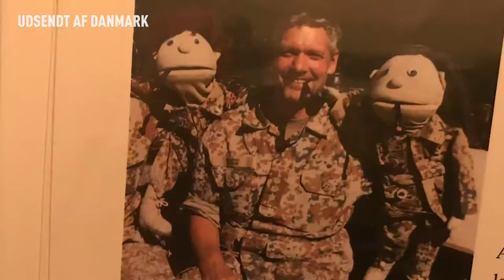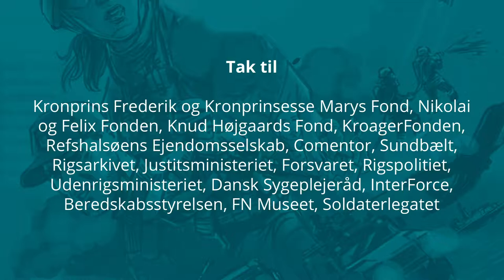Alexander & Josefine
‘Det er der, hvor der er brug for dig, hvor der er fare på færde,  der skal jeg også være klar til at tage afsted. Ellers kunne jeg ligeså godt lade være,’ forklarer Ulla.

Vi er i Afghanistan 2012, hvor Ulla bliver sendt afsted som feltpræst.

Med sig i bagagen har hun taget Alexander og Josephine, som er to hånddukker, som går rundt og taler med soldaterne.

Ulla bruger dukkerne til at åbne op for samtaler og til at kunne fortælle om soldaternes hverdag i børnehøjde, når hun skriver hjem til soldaternes pårørende, særligt i de familier, hvor der er børn.

Soldaterne bliver alle meget glade for de to dukker, og de laver gaver til dem. I filmen nævner hun, at POMLT´erne (Police Operation Mentoring Liason Team) har lavet et armbånd, men også Mortersektionen gav de to dukker et fint armbånd hvert.

Ulla har været feltpræst siden 1998 og frem til 2017, hvor hun blev provst. I dag er hun provst ved Slagelse provsti, og må derfor ikke længere agere som feltpræst.

I den tid, hvor hun var feltpræst, har hun været afsted på tre forskellige missoner.  KFOR10 i Kosovo i foråret 2004 og på ISAF 10 i Afghanistan, hvor hun på begge hold var nede og afløse, mens den anden var hjemme på ferie. I august 2012 og seks måneder frem tager hun en fuld tur på ISAF 14 i Afghanistan. Her medbringer huns Alexander og Josephine.

Hun er dog fortsat tilknyttet som en slags feltpræst, da hun i dag er ledende beredskabsprovst for i Region Sjælland og leder af det nationale Forum for FKK (Folkekirkens katastrofeberedskab).

Glad for at skrive
Ulla har været forfatter og medforfatter på en række bøger, bl.a. ”Dødsbud – om underretninger ved pludselige dødfald” og ”håndbog for beredskabspræster”.

Hun har både hjemme og ude være bindeleddet mellem de pårørende. I 2010 blev hun udsendt med en uges varsel, og samtidig fik hun beskeden om, at hun skulle være ´dødsbud´ til en familie, som havde mistet deres søn, Mikkel, i Afghanistan, som hun også fik den ære at begrave.

Samme dag, som Ulla selv skal til Afghanistan, har hun just foretaget begravelsen af Mikkel, og rejser med båreholdet retur til missionen. Mens hun er ude, mister de desværre endnu en soldat. Hun fortæller om sit liv derude i filmen ”vikar i Price”.

Husk, at du kan se flere fortællinger fra feltpræster herunder